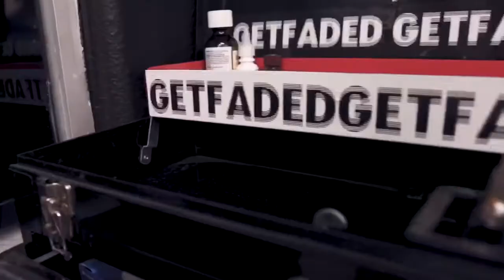Studio Barbershop Las Vegas